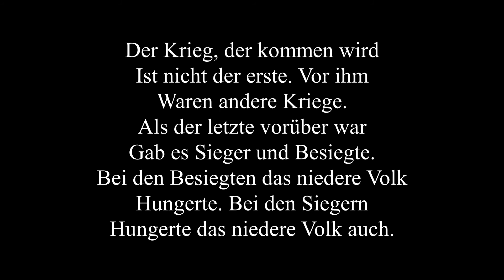Madre Courage. 29/07 Zoagli.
Una carrellata di foto dei momenti più importanti dello spettacolo "Madre Courage" di Bertolt Brecht, andato in scena nella bellissima cornice di Villa Vicini a Zoagli.
Regia di Andrea Ansaldo. Si ringrazia il Comune di Zoagli e il regista cinematografico e fotografo d'eccezione Marino Carmelo per alcune delle foto scattate.